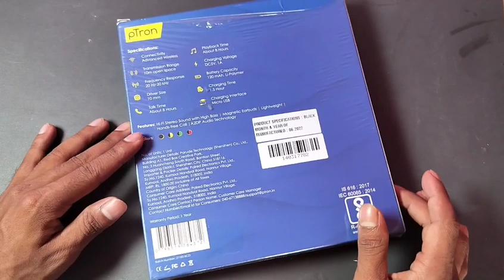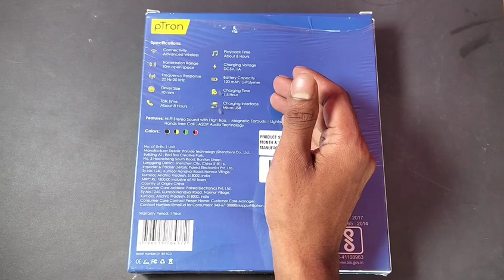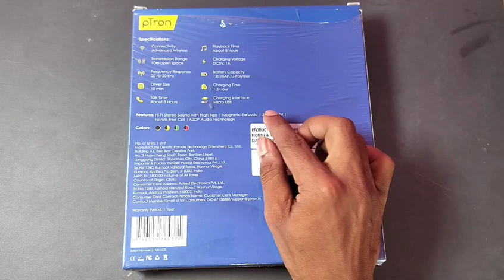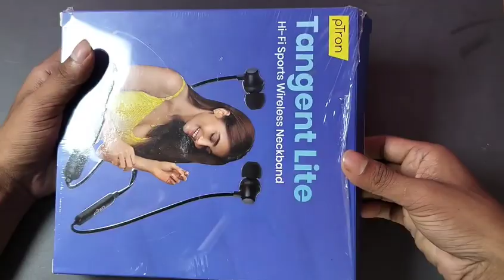Ptron Trangent Lite Neckband Unboxing and Review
60-Inch Tripod with Bag

7 Socket 6A Extension Board